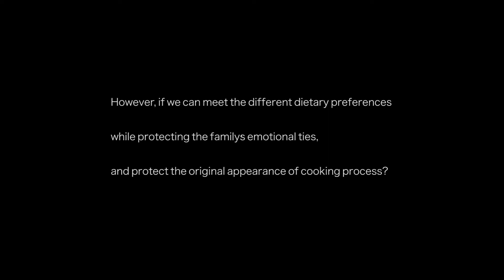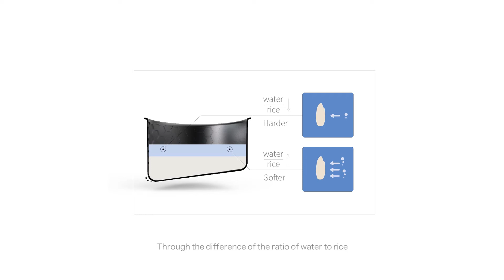Red Dot Award: Design Concept - 15° Rice Cooker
Through the 15-degree inclination of the inner pot,  15° Rice Cooker meets different dietary preferences without destroying the original cooking process.

Design:
Gao Zhancheng, Qian Wangjun, Zheng Hanjia, Zhou Zhiyi, China

This design concept was awarded a Red Dot in 2019.

This video is part of the presentation at the online exhibition for Red Dot Award: Design Concept 2019. More design concepts at the online exhibition.